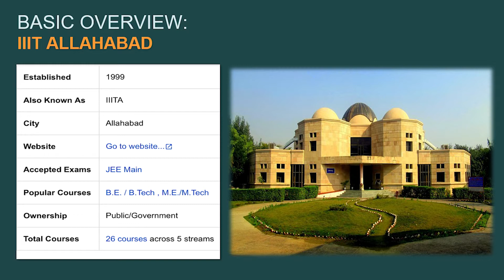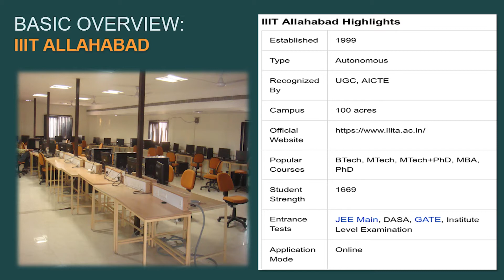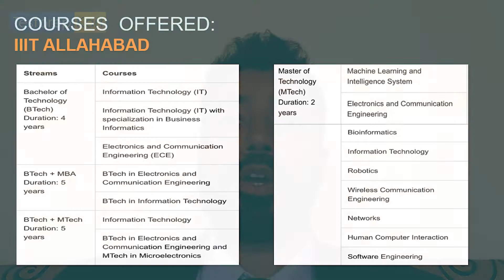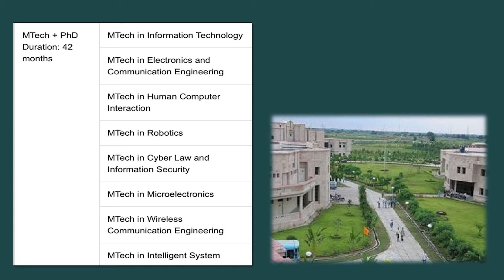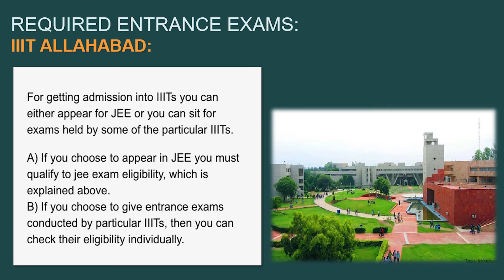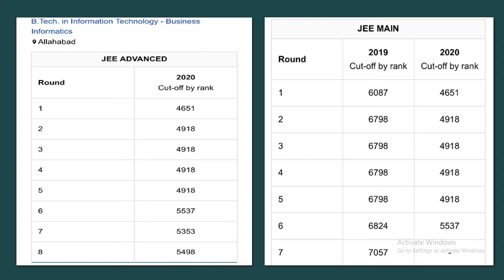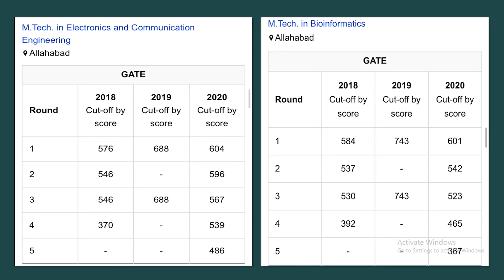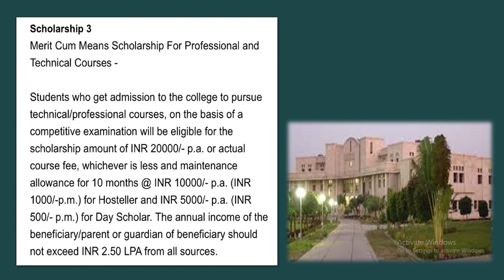IIIT Allahabad - Admission+ Placement Very High| Course Fee | NRI Quota Available & Scholarships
IIIT Allahabad
The Indian Institute of Information Technology, Allahabad (IIIT) was established in 1999 and was designated as a Deemed University by the Government of India in 2000. The Ministry of Human Resource Development (MHRD) designated IIIT Allahabad as a "Institute of National Importance" in 2014. It is one of the MHRD's nineteen IIITs. In 2019, IIITA was ranked 25th in the QS India University Ranking and 82nd in the NIRF Engineering group.

IIIT Allahabad NRI Quota
Yes , Special DASA CIWG Quota Available for NRIs students. This quota is also known as the DASA CIWG NRI Quota. 15% seats are available for the NRIs stuents

IIIT Allahabad Eligibility Btech
In order to take admission into this progrm nri and indian students need JEE Main Score & Atleast 60% aggregate or 6.50 CGPA in 10+2

IIIT Allahabad Admission Process
The admissions process at IIIT Allahabad begins with online registration for JEE Mains and concludes with the announcement of exam results and the merit list. These candidates are qualified for the JoSAA or CSAB document verification and seat allotment process. After successfully completing the registration process, candidates will be asked to pay the specified application fee.

To Every JEE Aspirants, we have prepared a set of JEE Past Year Paper, Sample Paper, Last 40 Year Important Question, Revision Notes, and Much Other Important Information.